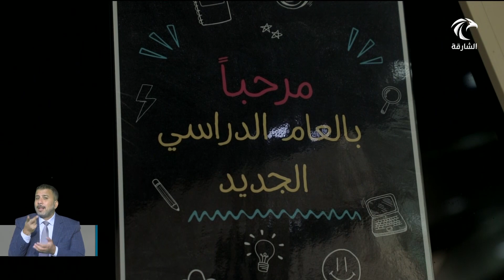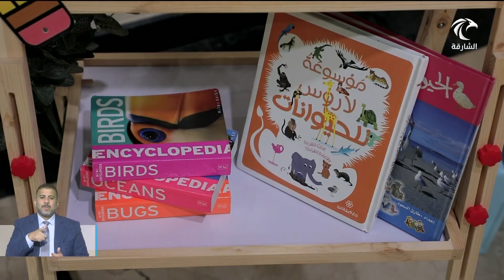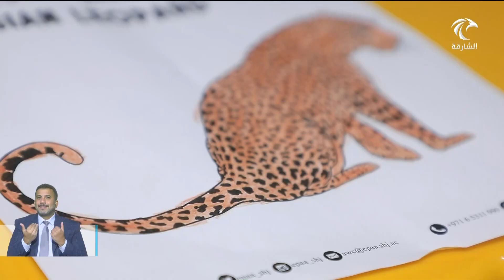مركز حيوانات شبه الجزيرة العربية ينظم فعالية العودة للمدارس للأطفال